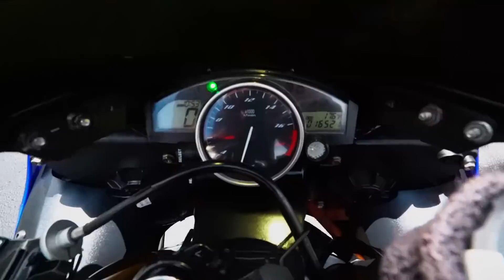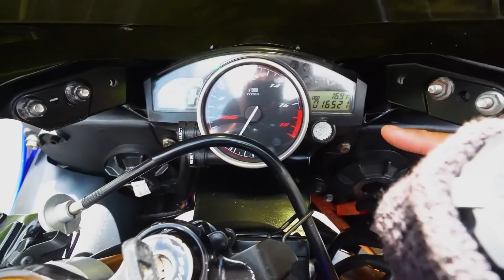ESSA É A MINHA NOVA MOTO 😍